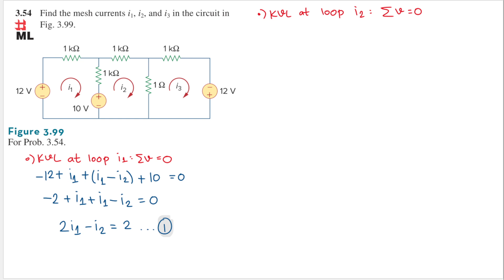Sadiku 2020 - 3.54 Find the mesh currents i1, i2, and i3 in the circuit in Fig. 3.99 - Electric Circ